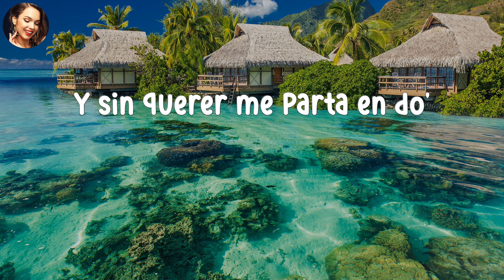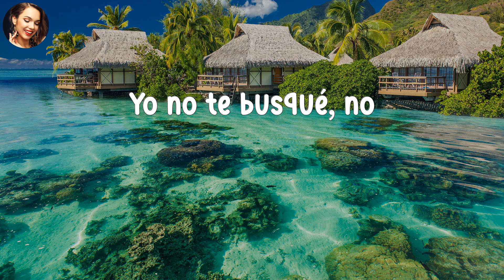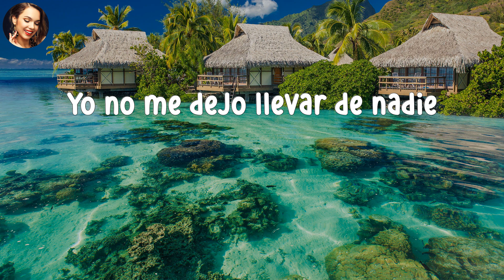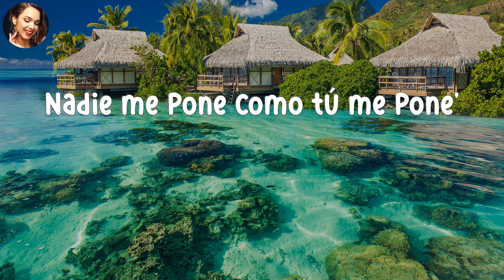Bad Bunny - Ojitos Lindos (LETRA) // Liu3 Letra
Mi Gente Latino, Modern Latin American Music, Musicas Do Tik Tok, Modern Latin Music, Modern Latin Pop Music
Music Latina 2023, Musicas De Tik Tok 2023, New Hispanic Songs, Latin Song Tik Tok, Newest Latin Songs
Pandora Musica Latina, Playlist Musica Latina, Pop Latino 2023, Pop Latino 2023 Mix, Latina Pop Singer
Zumba Reggaeton Tiktok, Urban Reggaeton, Trap Reggaeton, Tik Tok Reggaeton Hot, Latin Party Songs, Tik Tok Reggaeton
Latin Music Mix 2023, Baila Conmigo Tiktok Dance, Reggaetonista, Latin American Hits, Reggaeton Music 2023, Hot Spanish Singers